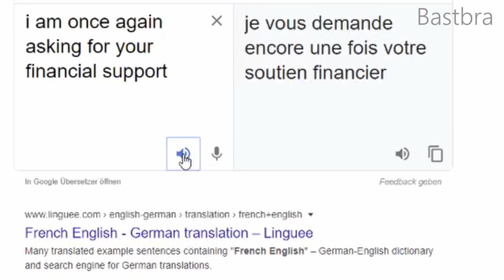Financial French Support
I am once again asking for your financial support!